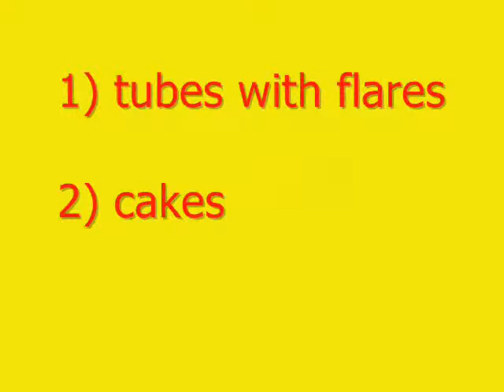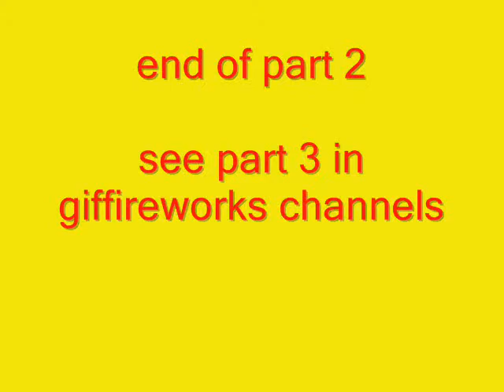anastasi 2010 - Lemnos (Adroni) part 2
great fireworks show with professional& consumer fireworks

20-30 min, duration
1150 shots